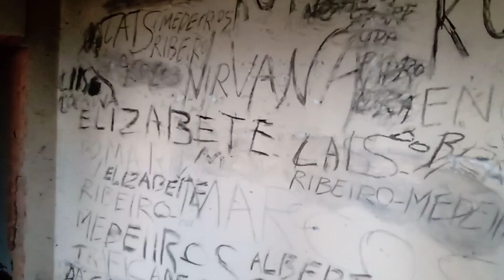Tem alguém morando nessa casa abandonada /3 casas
No vídeo de hoje eu vou mostrar pra vocês três casas abandonadas, e na última casa me parece que alguém mora lá, com a participação especial do meu grande amigo Eduardo do canal construindo com você, espero que gostem 🤠👍

Link do canal do meu amigo

Link do meu canal de suculentas

Link do canal Explorando o desconhecido

Alexandre FRIVASOS